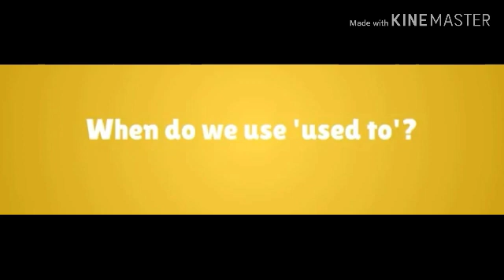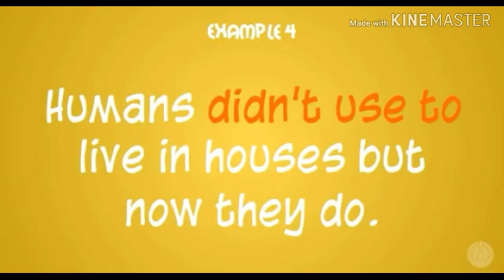مراجعة لسنة ثالثة متوسط لغة إنجليزيةhow to use used to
حلول تمارين الكتاب المدرسي لغة إنجليزية سنة ثالثة متوسط
مراجعة لسنة ثالثة متوسط